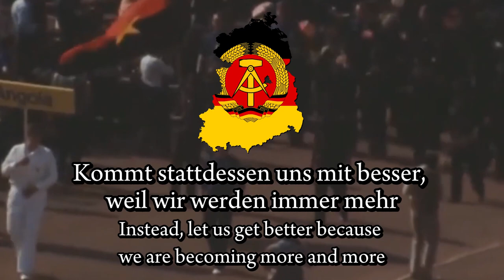"Freie Deutsche Jugend" - German Socialist Youth Song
This video is purely for entertainment/educational purposes, and does not reflect the views of the author.